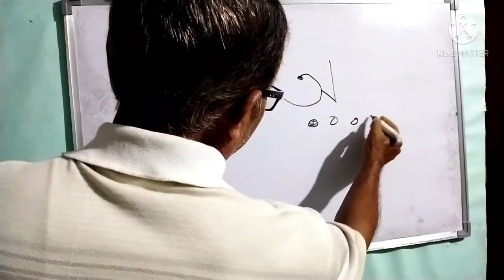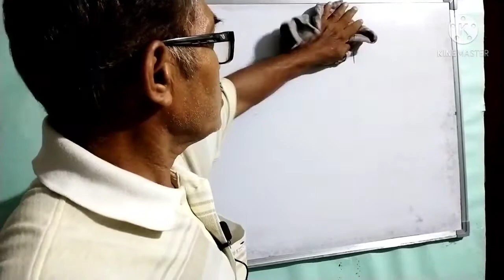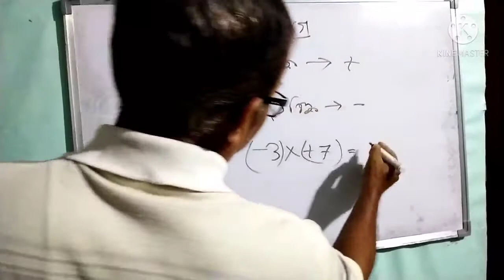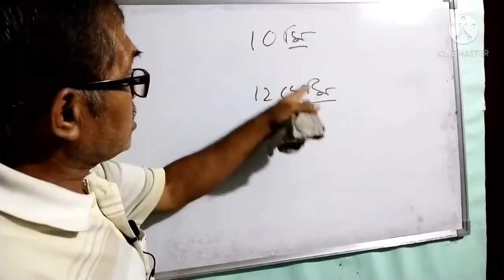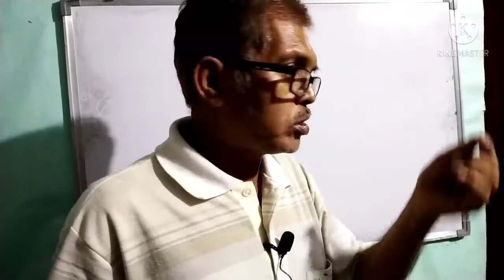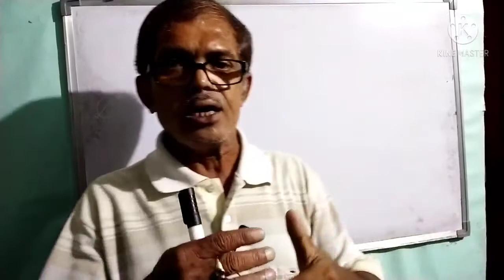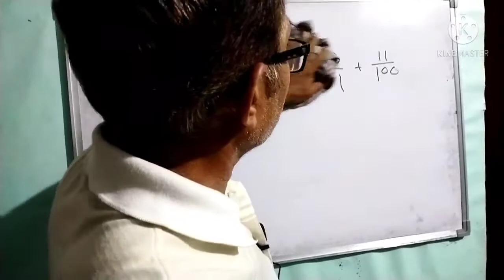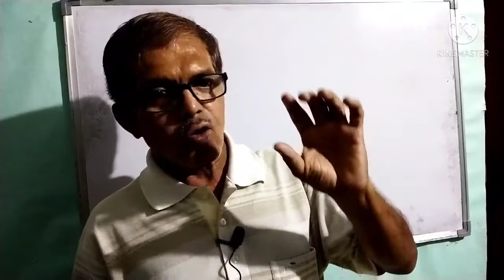অঙ্কে ভয়ের কারন ও প্রতিকার | ছাত্র-ছাত্রী ও অভিভাবকদের জন্য |By Tarun Chattopadhyay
How to be love mathematics | For students and parents | By Tarun Chattopadhyay |